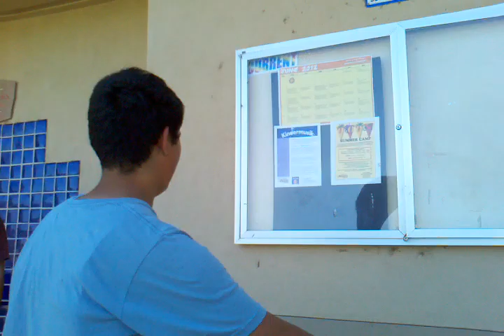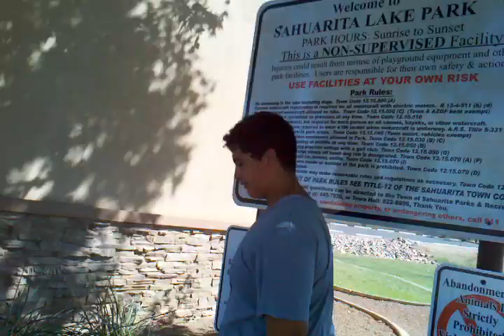HEADBUTT!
Sol being a dumbass!